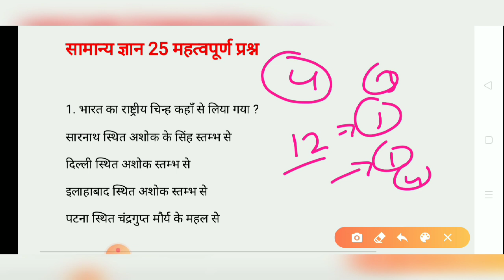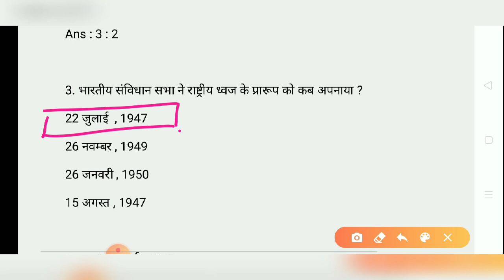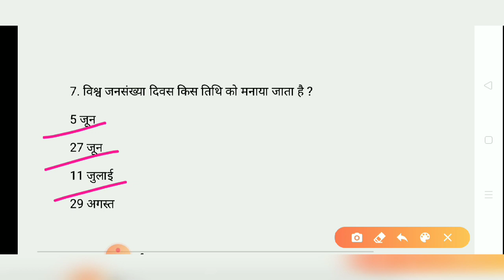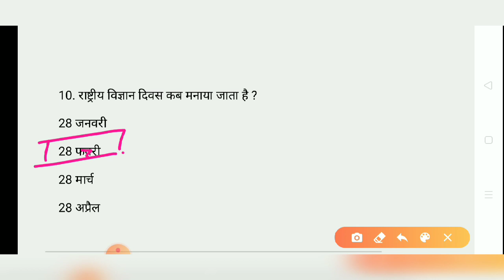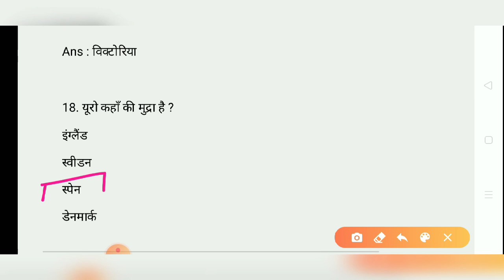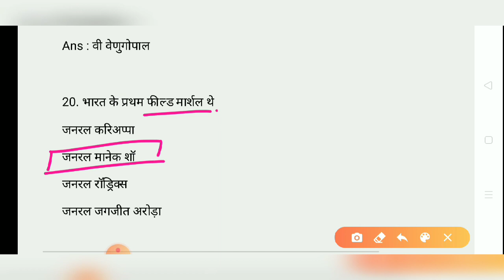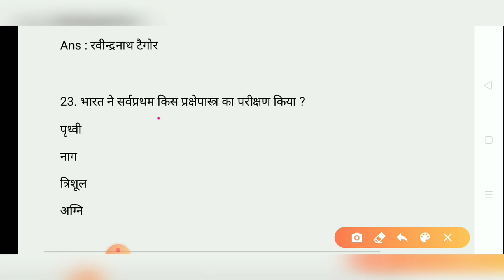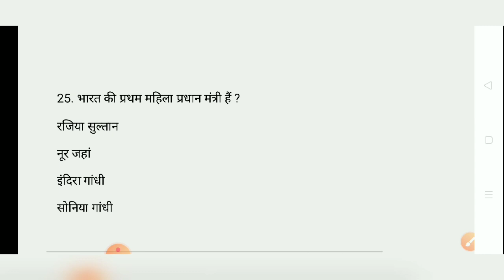Gk Test-7 for Navy AA SSR MR Aspirants | gk questions for navy AA SSR MR Exam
gk questions for navy AA SSR MR
gk questions for navy AA
gk questions for navy SSR
gk questions for navy MR